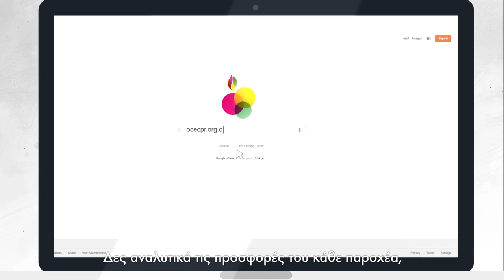cyCompare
Kινητή και σταθερή τηλεφωνία, γρήγορη σύνδεση στο διαδίκτυο, πακέτο με τηλεόραση; Έχεις όλα όσα χρειάζεσαι;

Ψάξε το καλύτερα με τα διαδικτυακό εργαλείο 🔵cyCompare που σου προσφέρει το Γραφείο Επιτρόπου Ρυθμίσεως Ηλεκτρονικών Επικοινωνιών & Ταχυδρομείων

📲Για να επιλέξεις το κατάλληλο πακέτο για σένα με το 🔵cyCompare, βλέποντας σε μια μόνο σελίδα τις προσφορές όλων των παροχέων διαδικτύου, κινητής, σταθερής τηλεφωνίας και τηλεόρασης, κάνε κλικ εδώ